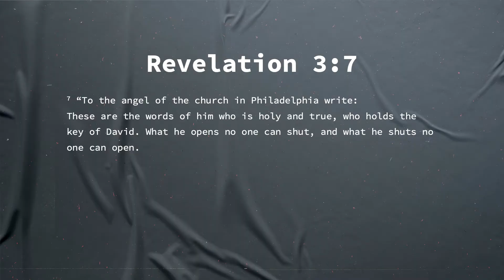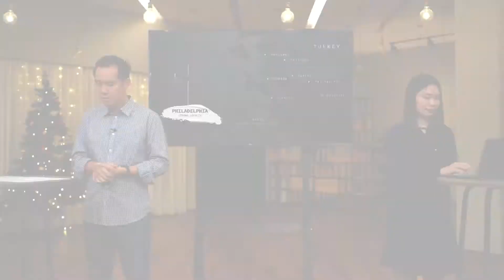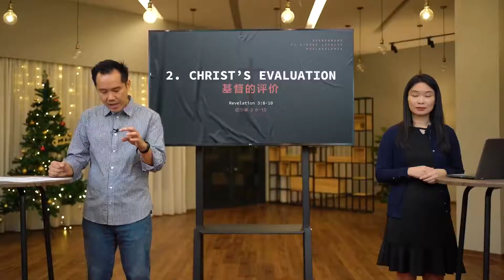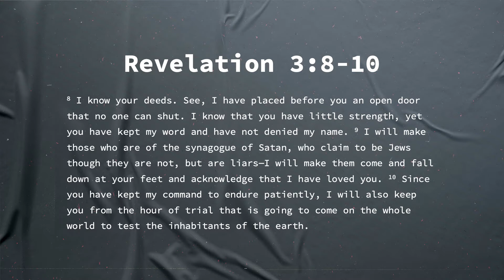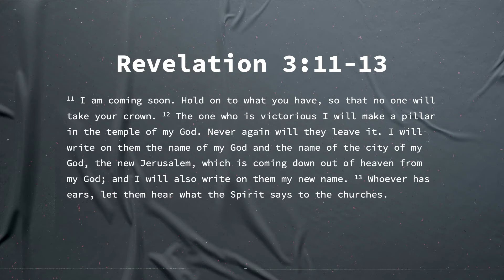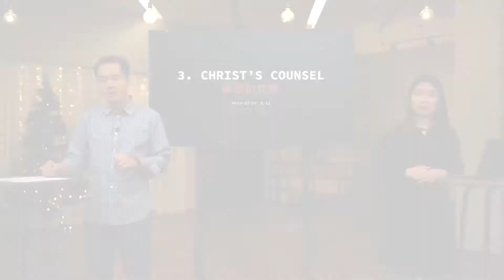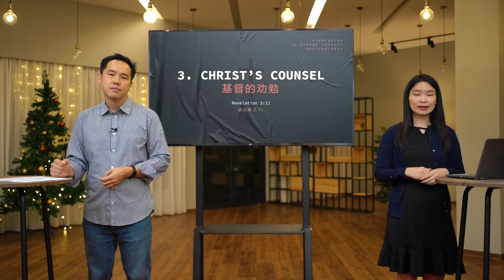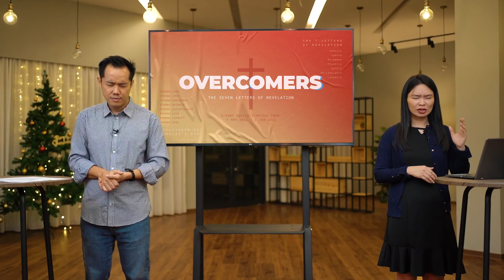211219 Part 7-8 Strong Loyalty (Philadelphia)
The church in Philadelphia undoubtedly faced similar influences and pressures as did other Christians at the time. Yet the nature of Christ’s message to Philadelphia in Revelation 3 was quite different from the messages to the other churches. It did not include correction. It only offered encouragement and promises.

What is the significance of this message? Join us for Part 7 of the Overcomers series on "Strong Loyalty".